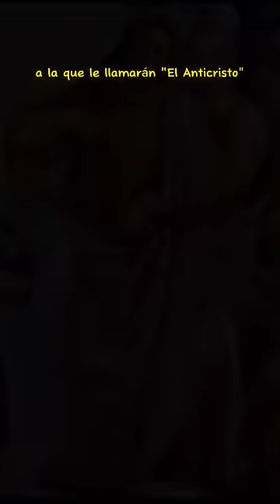La segunda venida de Jesús